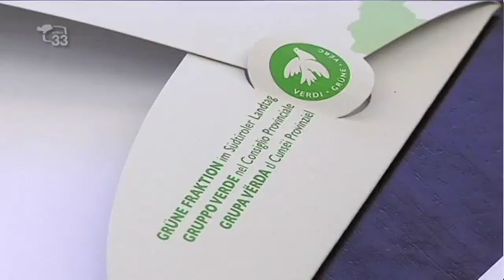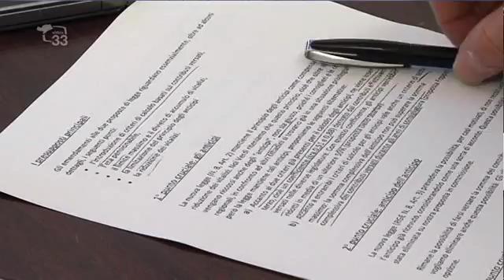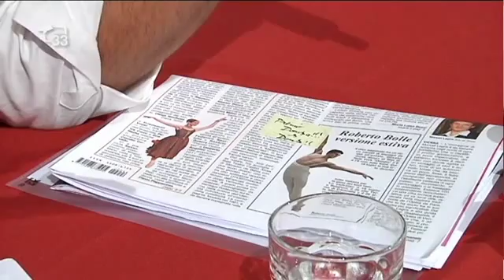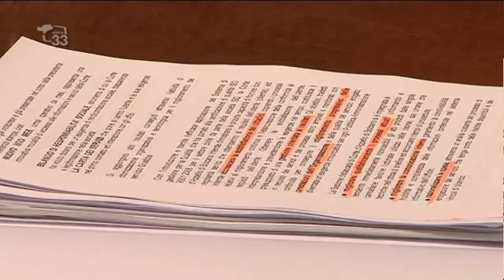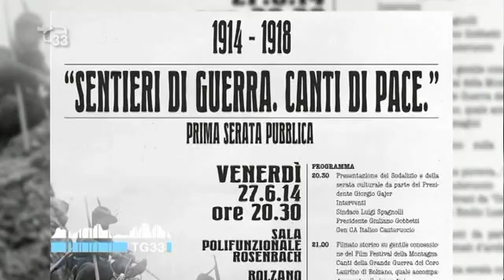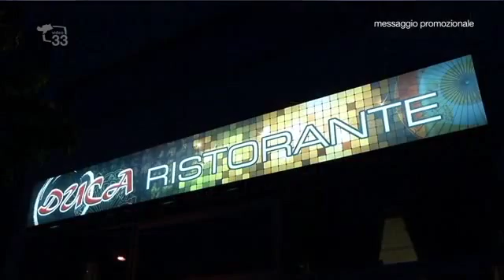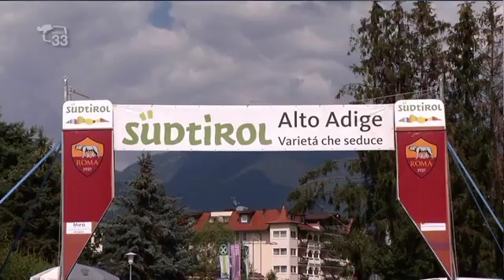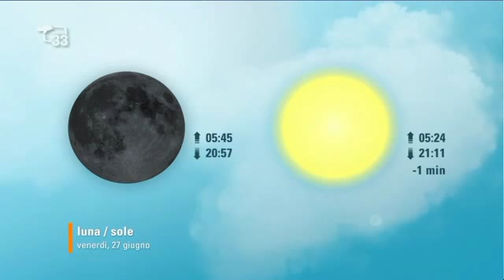TG33 1300 del 26.06.14